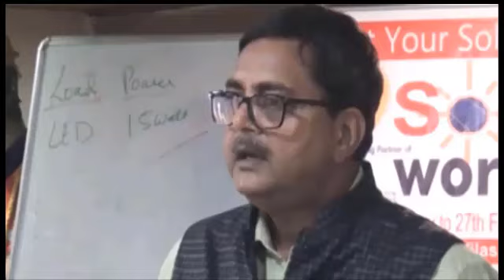👉SOLAR STARTUP IN INDORE 2022 |PARTICIPANTS FEEDBACK|SOLAR ROOFTOP 👉PRACTICAL TRAINING| ADHIRA SOLAR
In this video, we'll be discussing the upcoming solar startup in Indore, 2022. We'll be featuring feedback from participants in our solar rooftop training, as well as providing practical training on how to install and operate a solar system.

We'll be posting updates about the startup and providing information about the training program, so you can make the most of your experience.

In this 25-day ( 5 DAYS PRACTICAL AND 20 DAYS ONLINE) solar rooftop training program, you'll learn everything you need to start and run your own solar installation.

This solar practical training program is perfect for anyone who wants to learn about solar installation and solar power. You'll learn everything you need to get started with solar, from the basics of solar power to how to run a solar installation. After completing this program, you'll be able to install solar systems like a pro!

For More Details Call Our Team Now on
✅DATE - 16 TH DEC TO 20TH DEC 2022
1. Solar energy technology &Application
2. Different Types of PV systems
3. Solar resource overview and solar radiation parameters in India
4. Solar PV module characteristics selection testing, and quality issues
5. Project planning management and schedule of activities in solar power project development
6. Site Selection, assessment & feasibility study for rooftop and MW scale solar power projects
7. Site assessment and site selection for rooftop projects
8. Project cost estimation, economic analysis and feasibility study of a solar PV project
9. Design approach for grid connected PV system
10. Design approach for off-grid  ON GRID and Hybrid systems
11. Losses in a PV system and energy generation estimation
12. Preparation of Bill of Materials (BoM) and performance parameter of Solar power plant.
13. Developing solar business through Digital marketing
14. installation of 1 kWp solar offgrid Power plant
15. Real life solar power plant site visit.
16. Electrical Industry practical training( Earthing, preparation of ACDB DCDB   lightning arrester)
17. Use of various electrical tools
18. commissioning strategy
19, Business Planning
20) Proposal Building
21) Grow your solar business with the help of Social Media Marketing